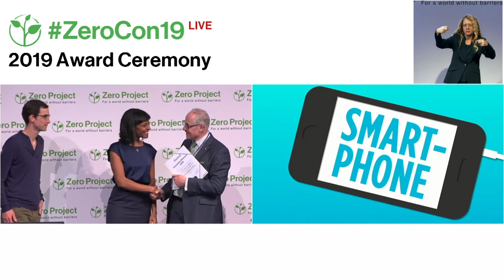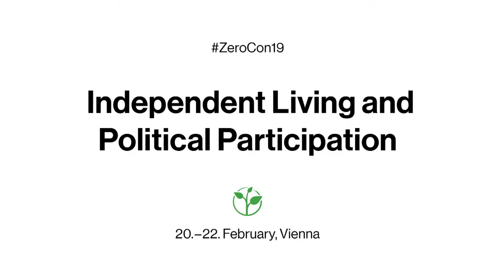Greta & Starks Apps: Mobile App Providing Captioning and Audio Description in Cinemas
Welcome to the awardee video of  Greta & Starks Apps, a winner of the 2019 Zero Project Award on Independent Living and Political Participation.

Greta & Starks, a technology-based social business in Berlin, Germany, has developed the free GRETA mobile app to make cinema screenings more accessible to people with visual and hearing impairments. Film distributors provide Greta & Starks with an audio description and subtitles for films that are showing in cinemas and the company uploads these to the mobile app, which people can then use in cinemas without needing special equipment. This means people with visual and hearing impairments have more choice about when and where they watch films. Over 30,000 people used the app between 2014 and 2018, and 80 to 100 films are added each year.

Speaker:
Seneit Debese, Greta & Starks Apps, Germany